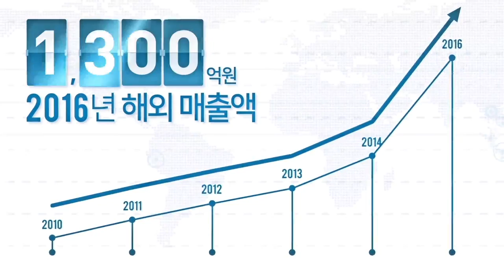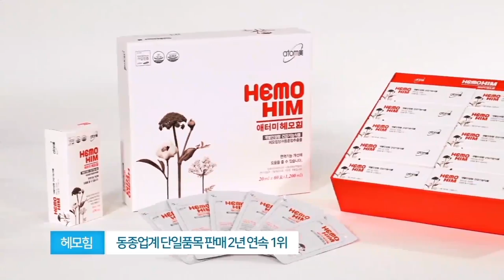2017 회사소개 (Company Profile) in Korean